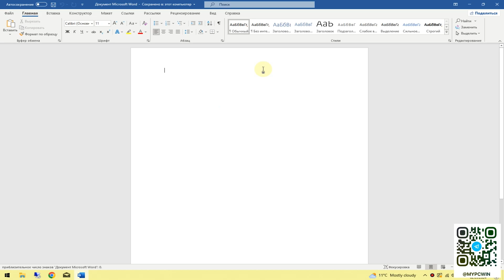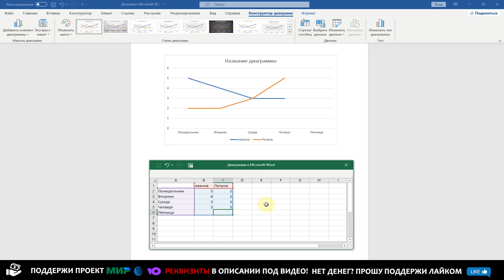Построение графиков в Microsoft Word - быстрый и легкий способ!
Хотите узнать, как добавить профессиональный график в документ Word? В этом видео вы узнаете быстрый и легкий способ создания графиков в Word. Мы покажем вам, как настроить различные параметры графика, такие как стили линий, маркеры, цвета и многое другое. Давайте приступим к изучению! 👉 Тут самая точная погода на сайте 👍 я купил лучший телевизор Samsung.
⚡ См. Также:
💰 Помоги проекту! Реквизиты:
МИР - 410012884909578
WebMoney:
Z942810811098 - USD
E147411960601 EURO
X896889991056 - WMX